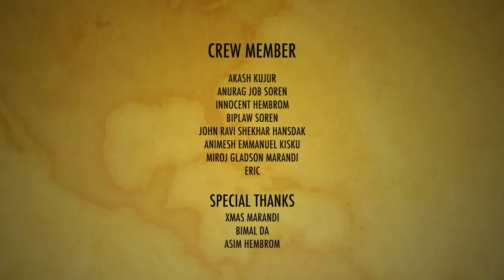Santhali DASAI METAL ROCK FUSION // RAJU SOREN // ISHA RAJ MURMU // BLESS TUDU // THE TRIBE INDIA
The 1st Santhali Dasai Metal ROCK Fusion presented by The Tribe India in collaboration with Diana Recording Studio, Royal Hesec secret & Rhythm Dance Academy
our Team has worked thoroughly to present this video, Do share us your views in comment
Produced By - Manoj Marandi
Directed By -Bless Emmanuel Tudu
Singer - Raju Soren
Co Singer - John Emmanuel Tudu & Isha Raj Murmu
Music Director - Rahul Besra
Lyricist - Ravi Marandi
Director of Photography -Balkisor Tudu
Manager - Bappy Soren
Advisor - Amrit Marandi
Set Designer - Sunny Samson & Mukesh RDX Tudu
Production Designer - Sudhir Hembrom
Social Media Handler - Raymond